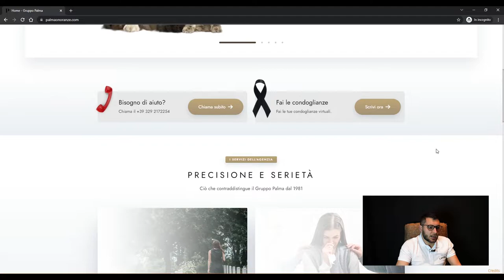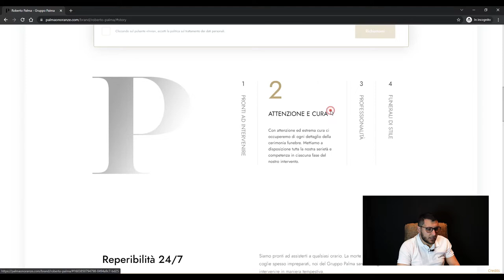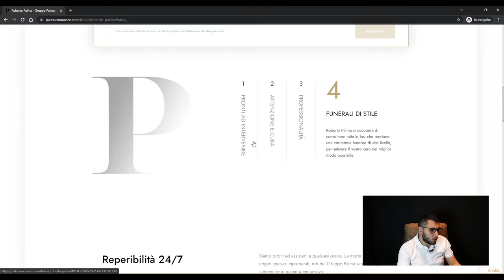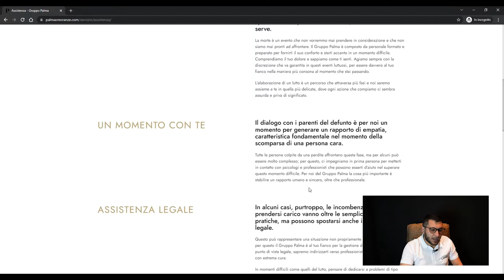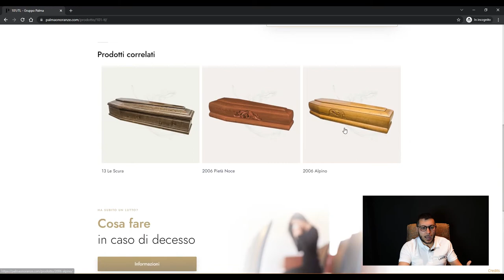Come realizzare un sito web per un'impresa funebre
Un sito web per un'impresa funebre non è mai semplice da realizzare. In questo caso, il nostro cliente aveva una mentalità aperta e spirito imprenditoriale, che ci ha permesso di poter realizzare una piattaforma in grado di mostrare diversi brand, oltre ad un catalogo muto filtrabile e dettagliato.

👇 SCOPRI CHE COSA SPIEGHIAMO IN QUESTO VIDEO 👇
00:00 Introduzione al Settore Funebre
01:04 Identità del Marchio e Struttura del Sito Web
02:37 Funzionalità User-Friendly e Moduli di Contatto
03:37 Condoglianze Virtuali e Catalogo Prodotti